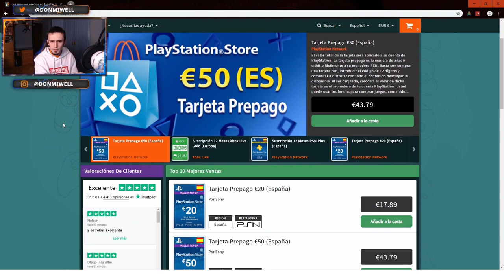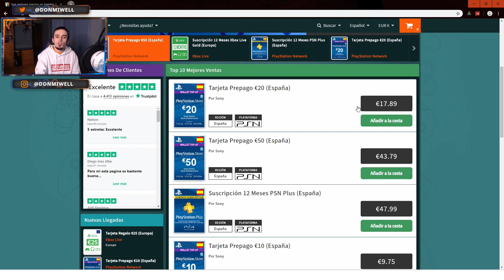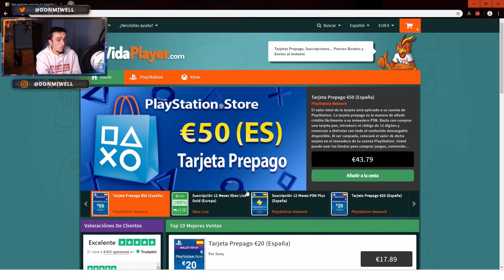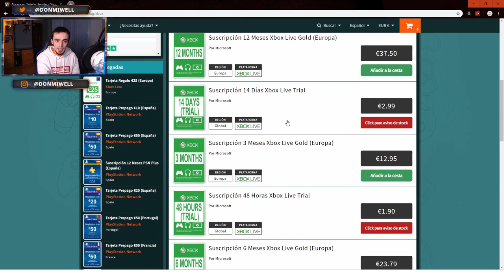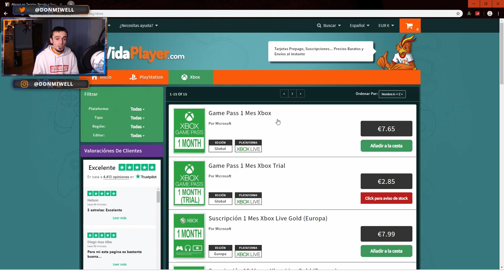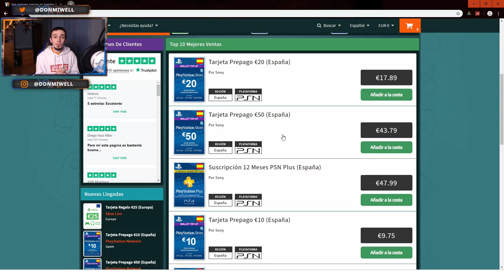PSN PLUS Y GOLD BARATO CREDITOS Y TARJETAS BARATAS